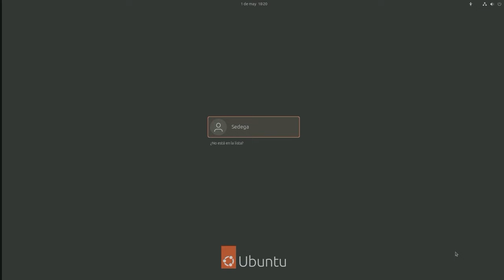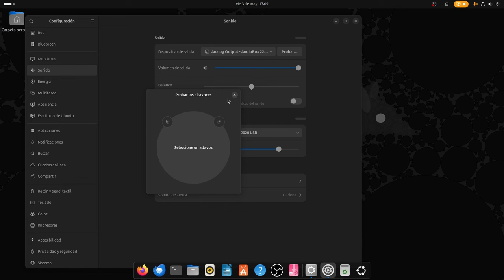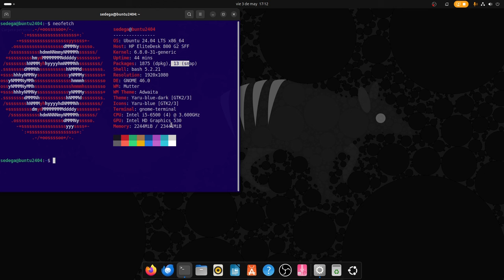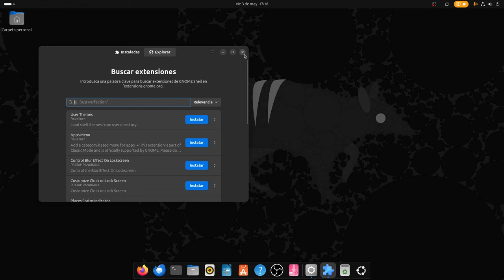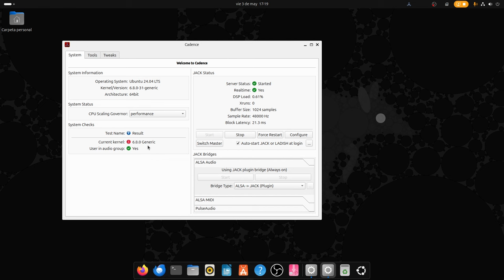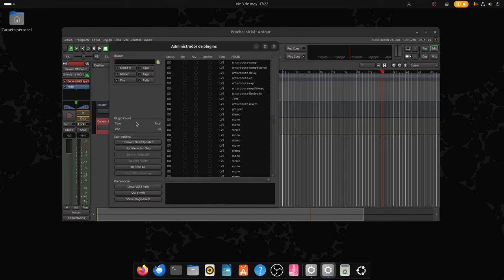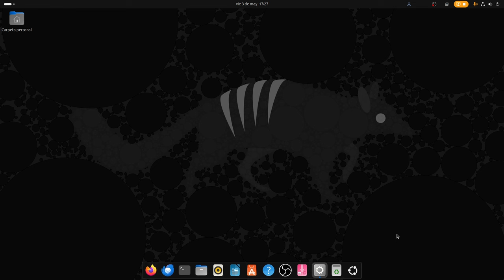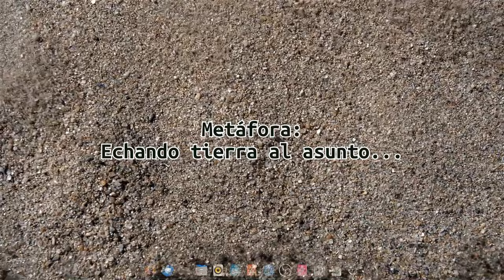2ª parte de Ubuntu 24.04 LTS. Versión oficial (no Beta). Audio, Ardour y concluyendo.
En este vídeo compruebo el funcionamiento de Ubuntu 24.04  después de actualizarlo de su versión beta a la definitiva, fiel a su fecha de lanzamiento.
Sabor agridulce, este ya no es el Ubuntu que conocí antes de Unity. Pero no quiero influenciar con mis gustos y subjetividades.
Audio y secuenciador Ardour: A funcionado con el antiguo entorno de KXStudio, aunque ya hay Distros de paquetería dev que no lo usan (¿obsolescencia?)
A toro pasado (no tengo tiempo de cambiar cosas del vídeo), he tenido fallos garrafales para una distro "seria", como que el VLC de su Centro de Software, ni siquiera arranque, entre otros fallos menores.
Opinión: No es candidata a ser mi distro de producción o personal.